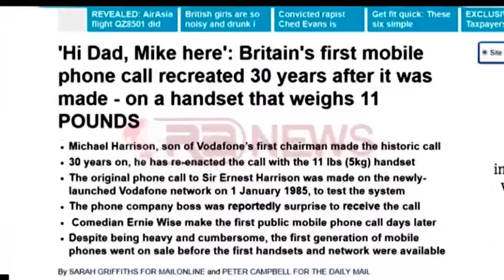Vodafone kremton 30 vjetorin e telefonatës së parë me celular- Ora News- Lajmi i fundit-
Vodafone, ndër shoqëritë e telekomunikacionit më të mëdha në botë, kremton këtë fillim viti të ri, 30 vjetorin e telefonatës së parë me celular.
Michael Harrison, biri i ish-Presidentit të Vodafone ka qenë i pari që ka testuar sistemin duke marrë në telefon babanë e tij në mesnatën e datës 1 Janar 1985,duke e bërë Vodafonin shoqërinë e vetme me rrjet celular në Mbretërinë e Bashkuar.